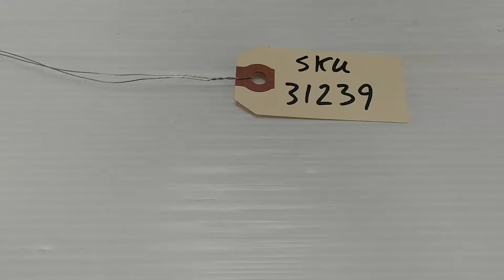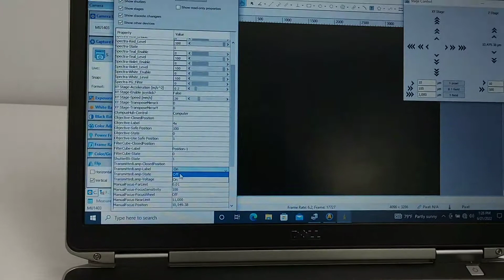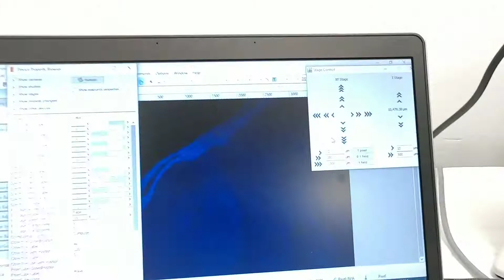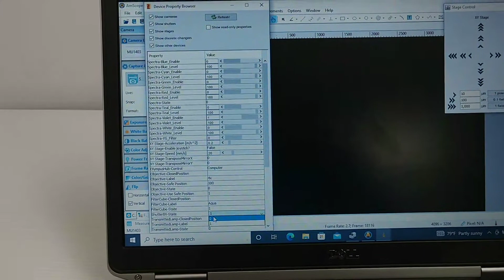Olympus BX61 Fluorescence Motorized Microscope [BOSTONIND] - 31239